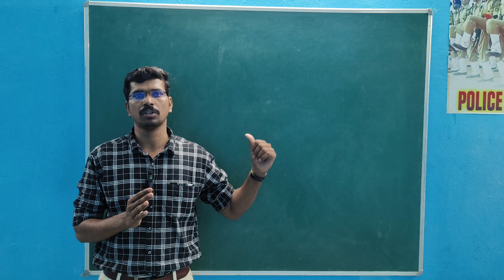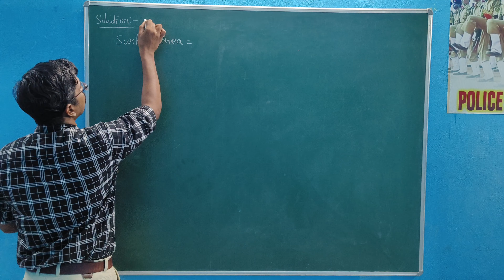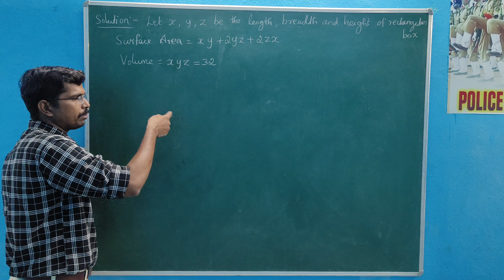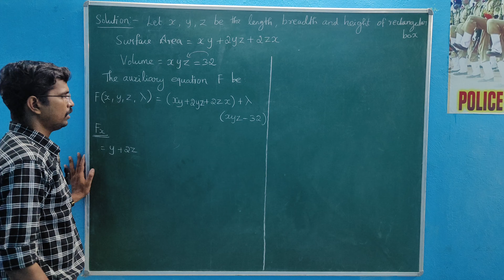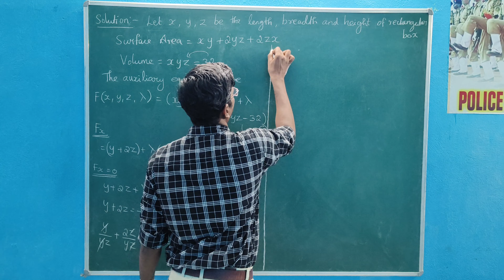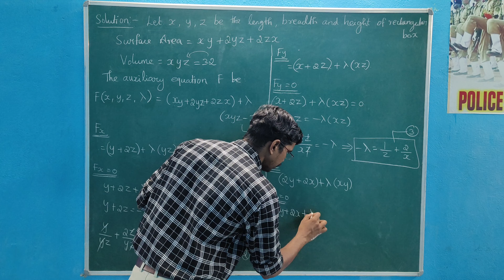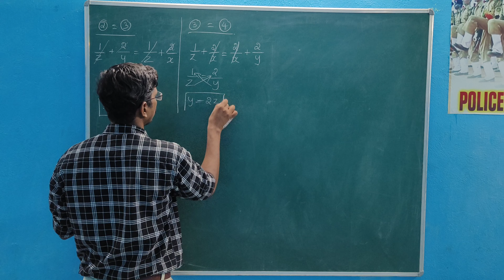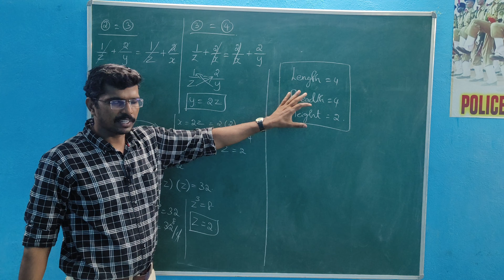Lagrange’s method of undetermined multipliers | Functions of several variables | Class I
Engineering  Mathematics M1
UNIT II FUNCTIONS OF SEVERAL VARIABLES
Partial differentiation – Homogeneous functions and Euler’s theorem – Total derivative – Change of variables – Jacobians. Partial differentiation of implicit functions – Taylor’s series for functions of two variables. Maxima and minima of functions of two variables – Lagrange’s method of undetermined multipliers.